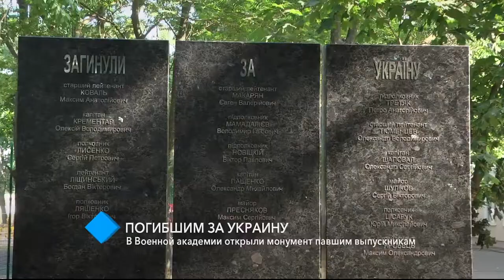В Военной академии открыли монумент павшим выпускникам